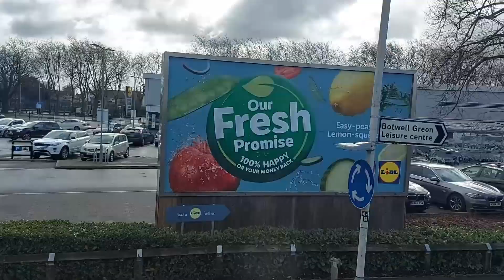174/175 Running Day | Saturday 25th March 2023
London Bus Museum on the 25th of March put on heritage buses between  the 1930's and 1970's running every 10 minutes on route 175 with a limited service on route 174 and 712 overall a brilliant day and here's a summery of the day.